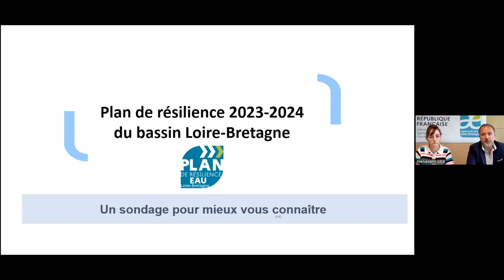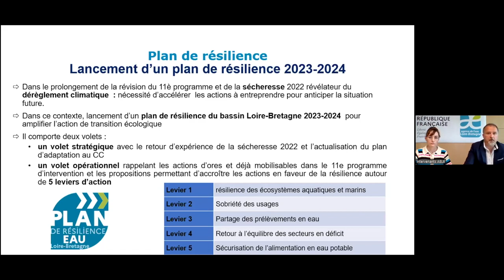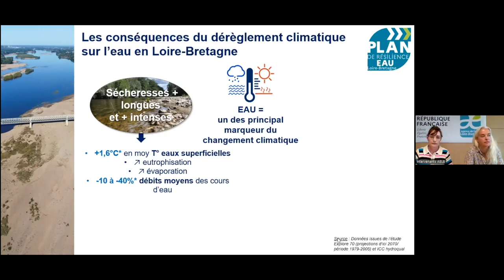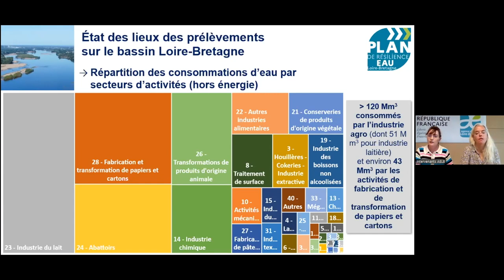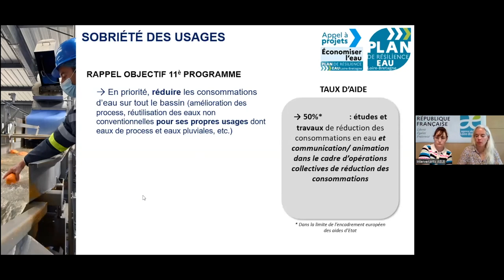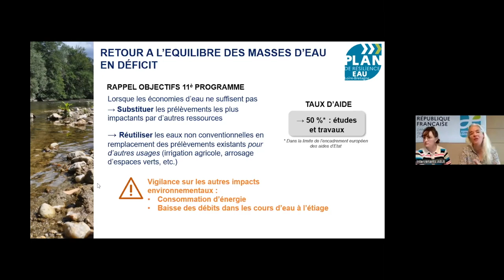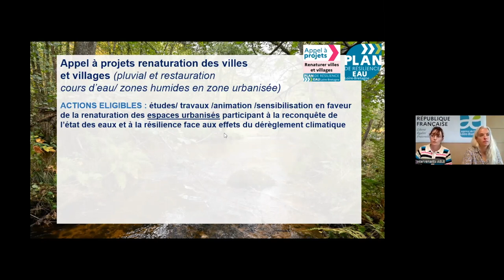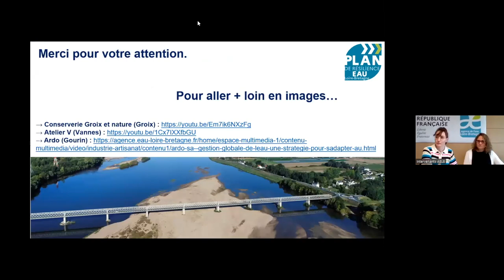Les aides financières pour accompagner les entreprises vers plus de sobriété et de biodiversité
00:00:00 - Présentation générale du plan de résilience
00:01:00 - Sondage pour mieux vous connaitre
00:02:00 - Le contexte
00:08:00 - Fonds vert et plan de résilience
00:14:20 - Le volet opérationnel du plan de résilience
00:19:24 - Sobriété et biodiversité, l'accompagnement des entreprises - les défis environnementaux
00:30:03 - Questions-Réponses
00:32:39 - Conséquences de la sécheresse 2022 - les actions déployées
00:39:51 - les mesures ciblant les acteurs économiques non agricoles
00:42:23 - La sobriété
00:46:57 - exemple : film écod'o • "Brasserie Lancelot"
00:56:40 - Gestion des eaux pluviales, renaturation des espaces urbanisés, restauration des milieux aquatiques et de la biodiversité
01:12:17 - La reconquête de la biodiversité
01:19:30 - Questions-Réponses